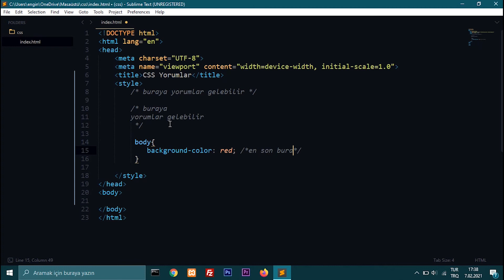CSS 3 Dersleri 5 - Yorumlar (Comments) - CSS Yorum Nasıl Eklenir?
CSS 3 Derslerinin beşinci dersinde yorumları nasıl ekleyebileceğimizi, yorum satırlarını nerede kullanacağımızı öğrendik.

Sözdizimi şu şekildedir :
/* buraya yorum gelecek */

Aynı şekilde
çok satılrlı yorum da

İyi kodlamalar :)